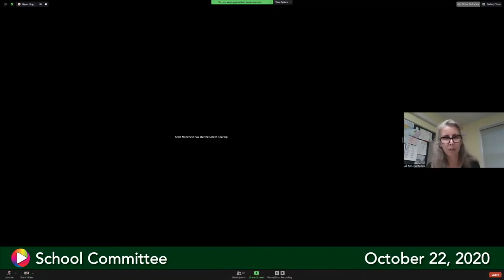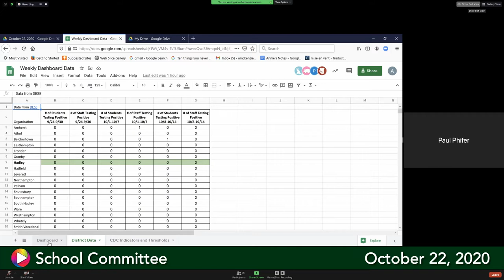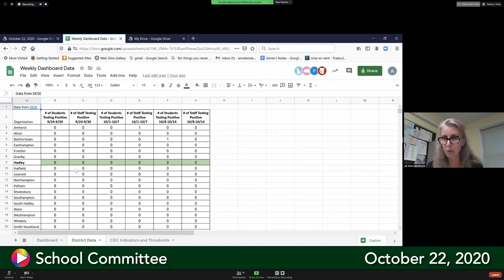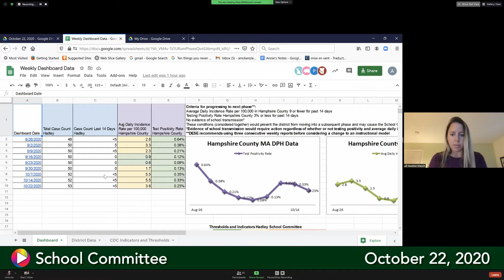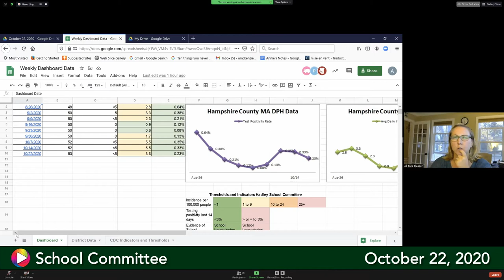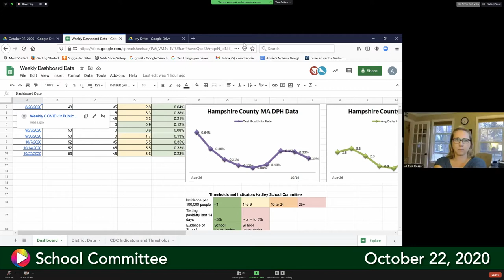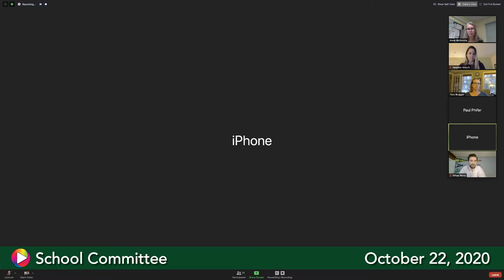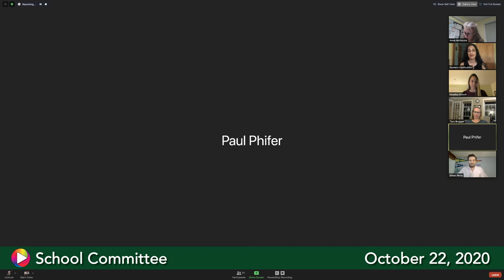School Committee, October 22, 2020